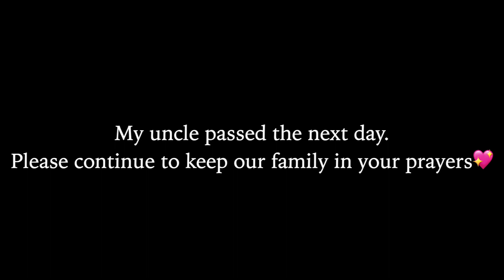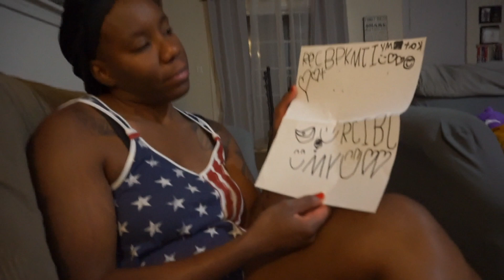TODAY WAS HARD!! + I CUT MY HAIR AGAIN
Hello beautiful people!! We are an Army family currently stationed in Fort Bragg, North Carolina.

Snap Chat: heyitswany

Other Info:
Cameras:
-Sony A5000
-Edited with iMovie & Final Cut Pro